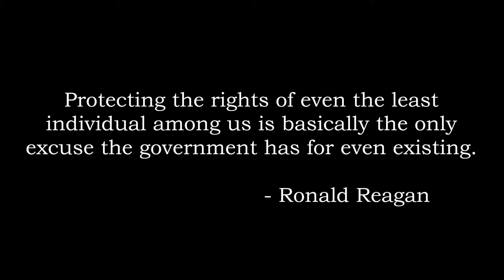The Sovereign Citizen trailer - starring Jason Stanly (WARNING: PROFANITY / violence / funny)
a comedic short film  (WARNING: PROFANITY)